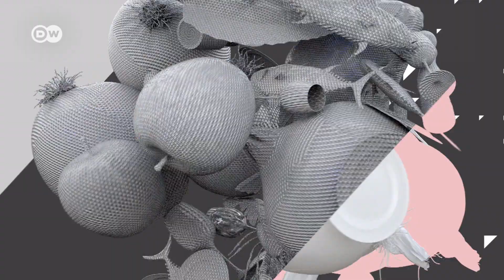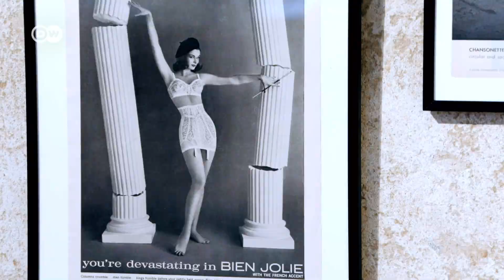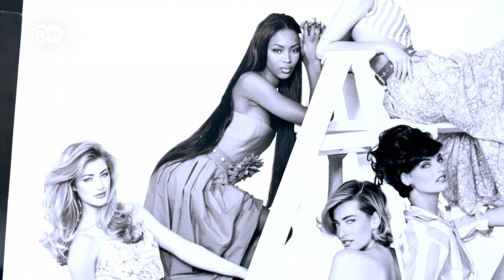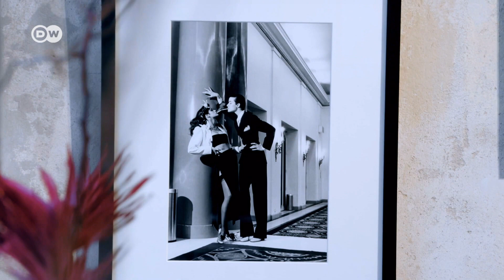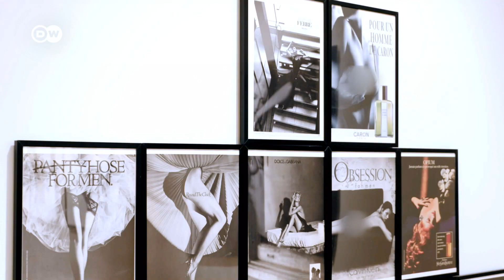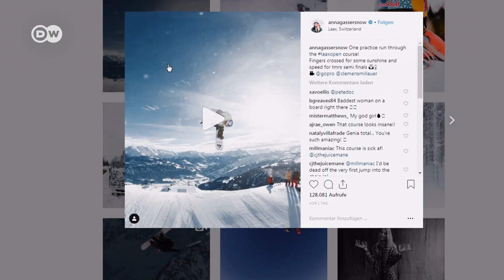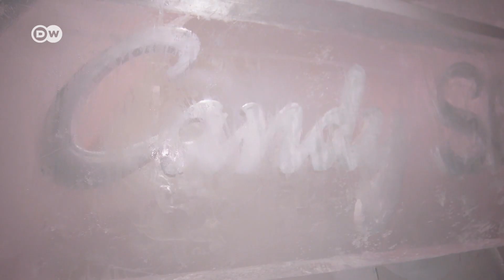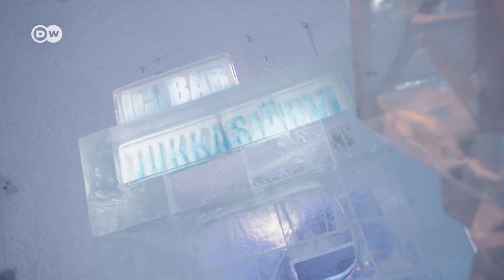Bollywood actress Evelyn Sharma hosts DW Euromaxx | European Arts, Culture and Sports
Bollywood actress Evelyn Sharma hosts DW Euromaxx. This week, the German-Indian actress and model presents stunning arts, culture and world records set in Europe. You’ll find all of her episodes

Born and raised in Germany, Evelyn now divides her time between Mumbai and Germany. She moves between her European and Asian cultures with ease.
This episode features: the exhibition "Women on View", a photographic journey exploring the women in advertising of the past 80 years. Also: fashion inspired by Bauhaus from Berlin. And: a musical dinner, where the music is made using cookware!